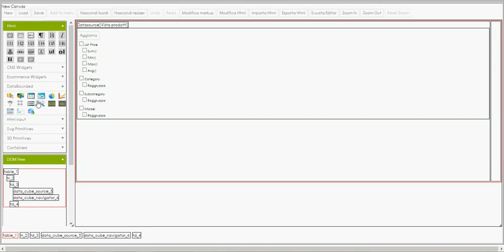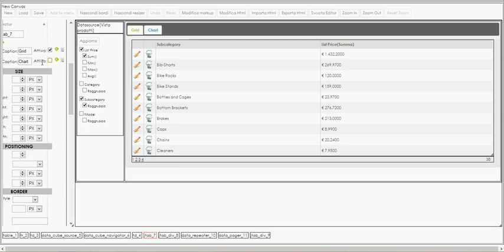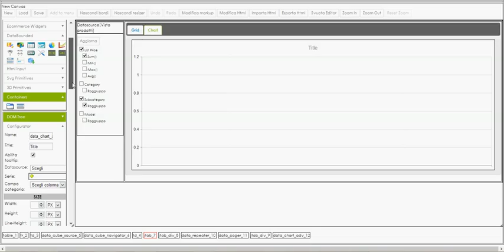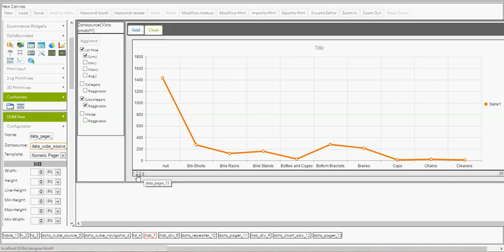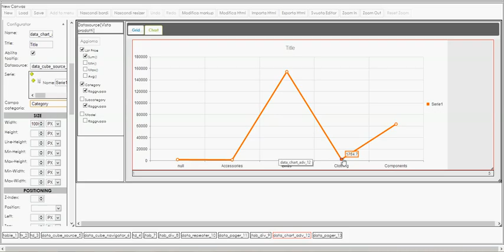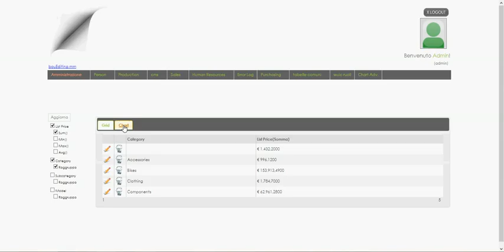WUIC Dashboards and Cubes(Views)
How to create dashboards using WUIC designer.